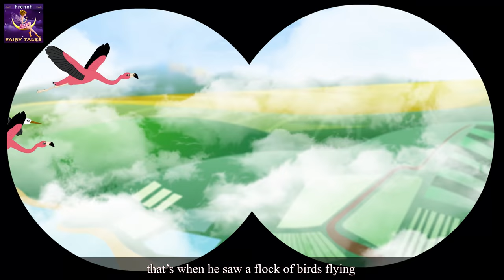Le manteau magique | The Magical Cloak Story | Contes De Fées Français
Le manteau magique | The Magical Cloak Story in French | Histoire Pour S'endormir | Histoire Pour Dormir | Contes De Fées en Français | Histoire Pour Les Petit en Francais | Histoire | 4K UHD | Contes De fées Français | @FrenchFairyTales
►Parental guidance:
Quelques images de cette vidéo peuvent ne pas convenir à un enfant de moins de 13 ans.

Mentions légales ►
La chaîne Contes merveilleux Français (French Fairy Tales Channel) et toutes ses vidéos ne sont pas «destinées aux enfants» au sens du titre 16 C.F.R. L'article 312.2 de la loi sur la protection de la vie privée des enfants (États-Unis) n'est pas destiné aux enfants de moins de 13 ans. La chaîne Contes merveilleux Français (French Fairy Tales Channel) et ses propriétaires, agents, représentants et employés ne collectent aucune information sur les enfants de moins de 13 ans et refusent expressément l'autorisation à tout tiers cherchant à collecter des informations sur les enfants de moins de 13 ans au nom de la chaîne Contes merveilleux Français (French Fairy Tales Channel). En outre, la chaîne Contes merveilleux Français (French Fairy Tales Channel) décline toute responsabilité quant aux pratiques et politiques de YouTube et de ses agents et filiales, ou de tout autre tiers affilié, concernant la collecte de données